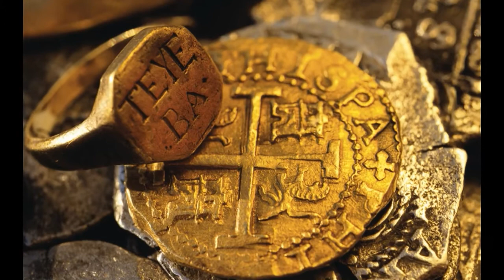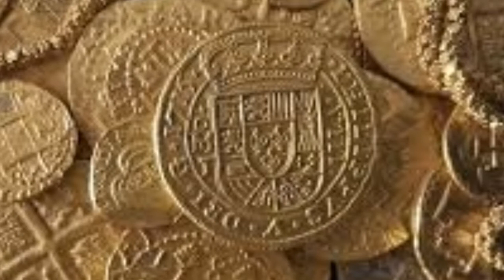Colombia y España afirman ser los legítimos dueños del "Santo grial de los naufragios"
La ubicación exacta del naufragio se mantiene en secreto después de que se confirmó el valor de su carga, 17 mil millones de dolares en oro, plata y esmeraldas.

Trabajando con el gobierno colombiano, el equipo de Woods Hole también encontró artefactos como tazas de té y jarras de cerámica.

Noticias de Actualidad que realmente importan.